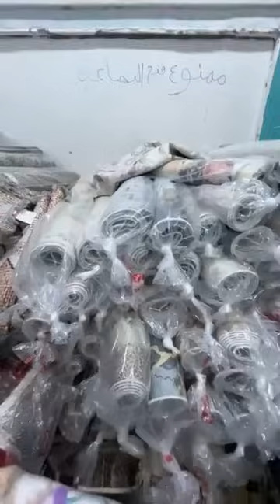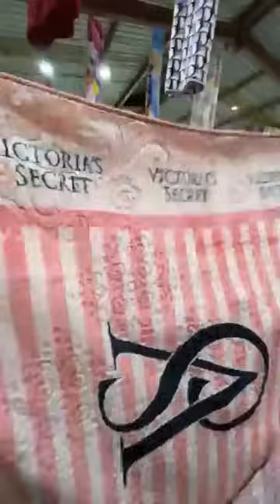جديد ثم الجديد مرحبا بيكم في محلكم وزارة العرايس البليدة جام